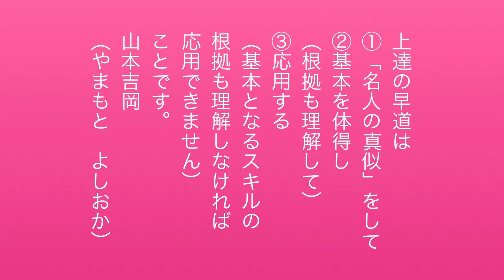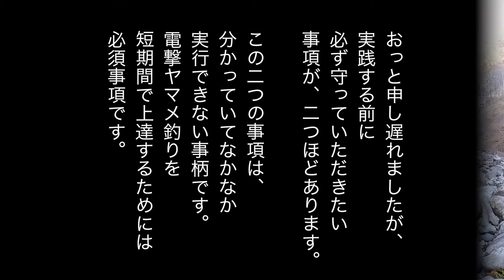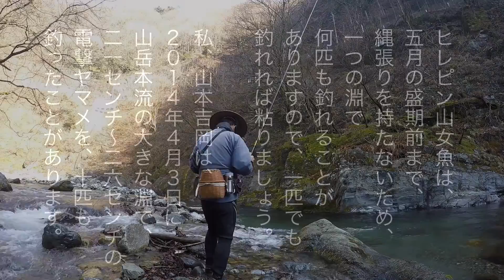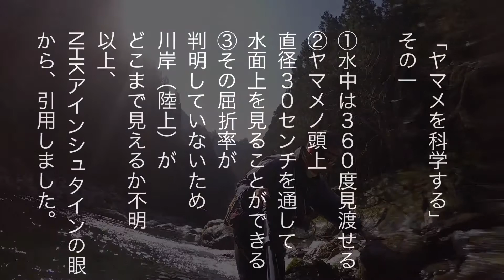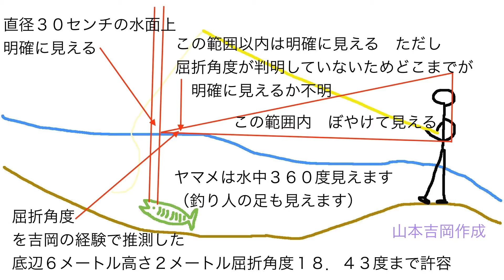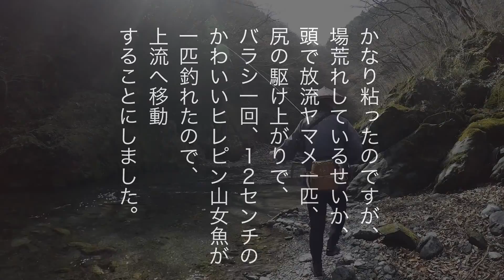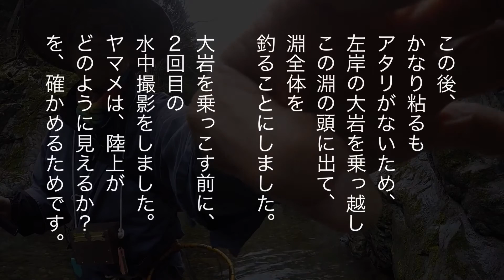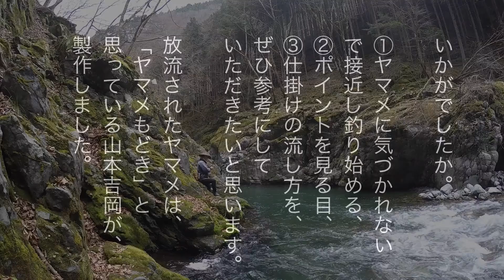渓流釣り 解禁後の日原川2016年版‹上手くなる！吉岡流・電撃ヤマメ釣り›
釣行前に、この動画を何回も視聴して、ホーム河川で真似＆応用すれば、短期間で上手くなれます。電撃ヤマメ赤本シリーズの第１弾。